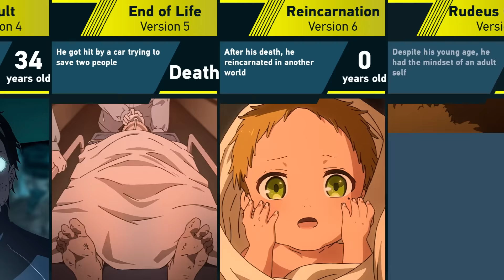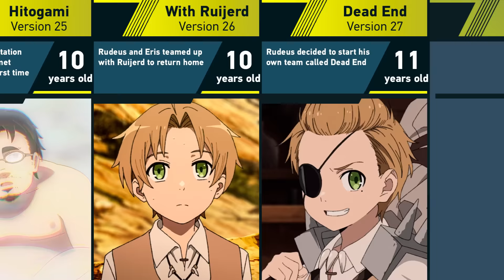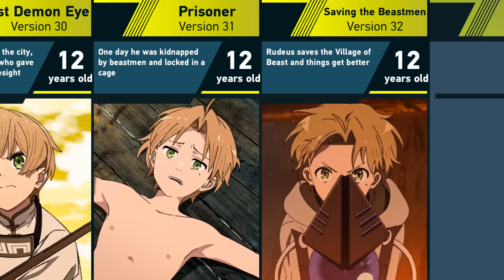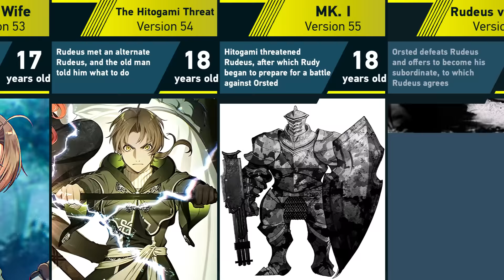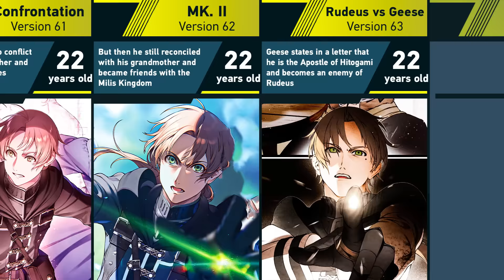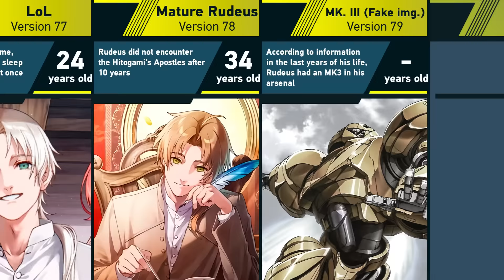Evolution of Rudeus Greyrat in Jobless Reincarnation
➤ Content Information: In this video I tell about the evolution of Rudeus Greyrat from Jobless Reincarnation or Mushoku Tensei: Isekai Ittara Honki Dasu Special. So, also I talk about the life of Rudeus, his abilities, power levels and other interesting information. You are watching the Eva Sariel channel. Peace!